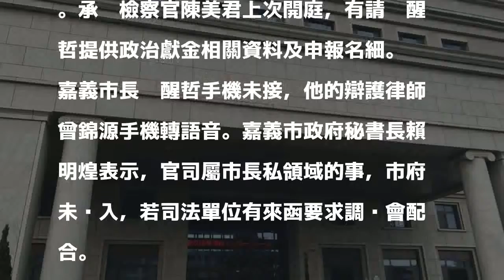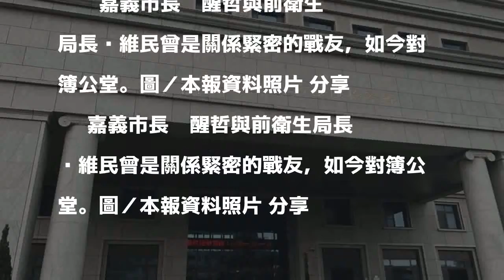政治獻金案不清 嘉義市肉品市場總經理改列被告